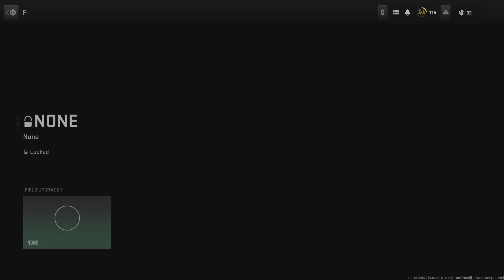Call of Duty: Modern Warfare II_20230114003036